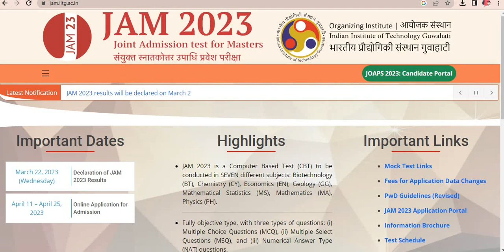IIT JAM Result 2023, How To Check IIT JAM Result 2023,IIT JAM Admission date 2023,IIT Result date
IIT JAM Result 2023 | How To Check IIT JAM Result 2023

iit jam 2023 result date, iit jam 2023 result kaise dekhein, iit jam result expected time, iit jam 2023 result date